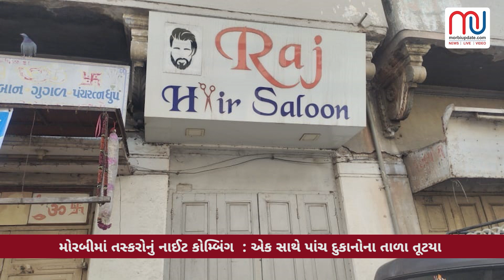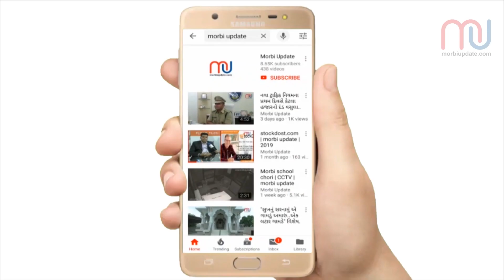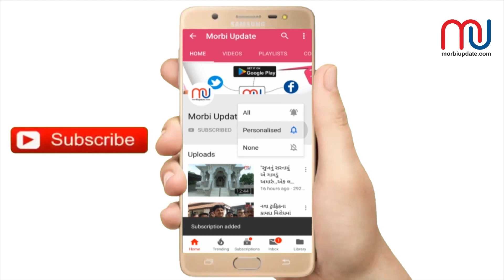17 જાન્યુઆરી, સાંજે 8 વાગ્યા સુધીનાં મુખ્ય સમાચાર...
17 જાન્યુઆરી, સાંજે 8 વાગ્યા સુધીનાં મુખ્ય સમાચાર...

ન્યુઝ બુલેટિન